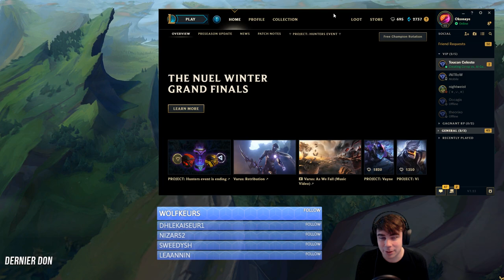Le 1er Joueur au monde nous dévoile sa Technique d'XP sur LoL